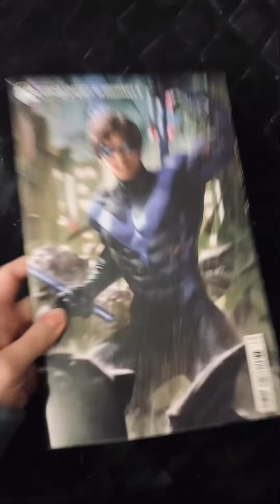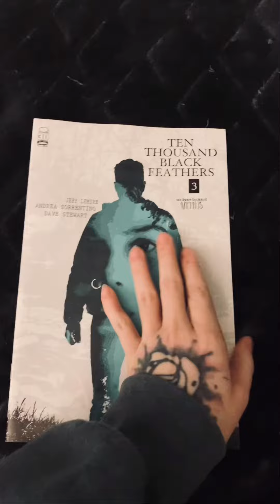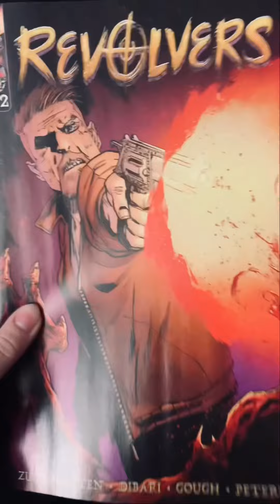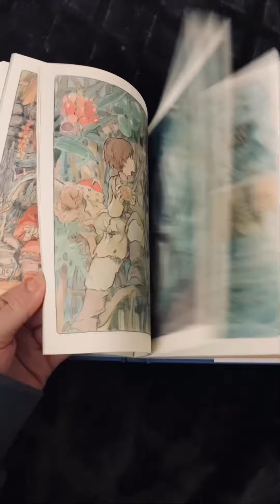11/17 Comic Book Haul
I always get pansies & snapdragons mixed up. 😖